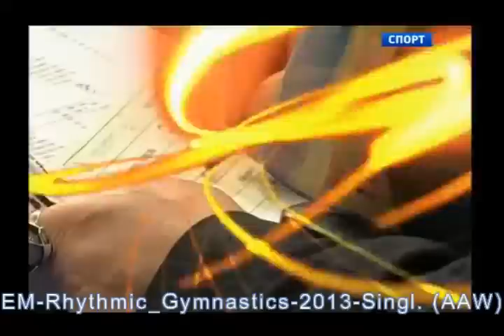Rhythmic Gymnastics European Championships 2013 Single-Finals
The sound is removed at positions:
15:43min, 45:00min, 57:30min, 1:12:54h, 1:24:00h and 1:28:00h,
because of "Copy-protected Music" used by the girls...

at the "Erste Bank" - Wiener Stadthalle in Vienna, Austria.